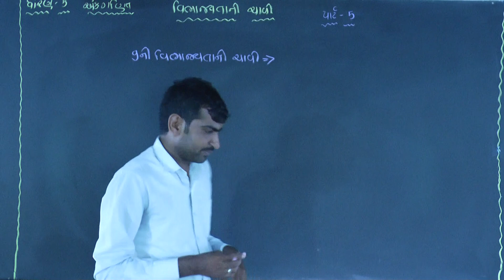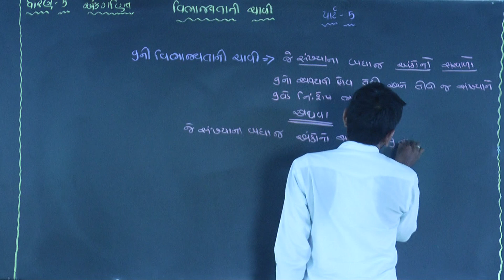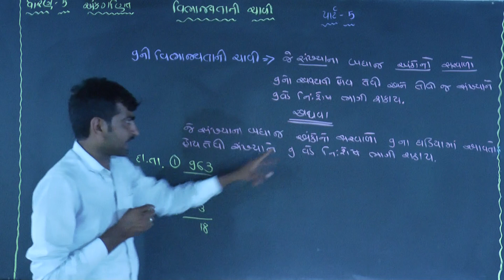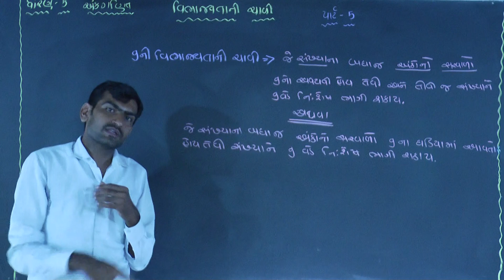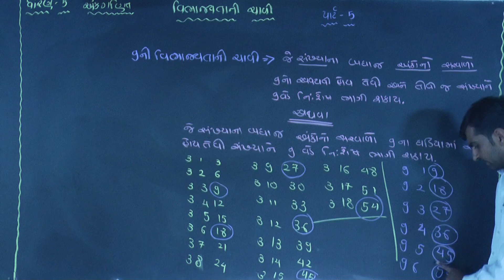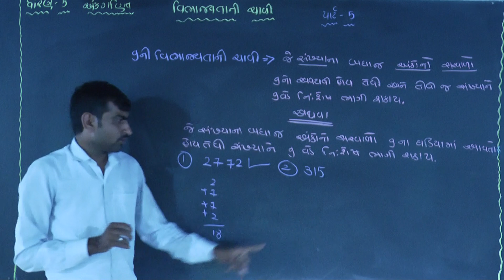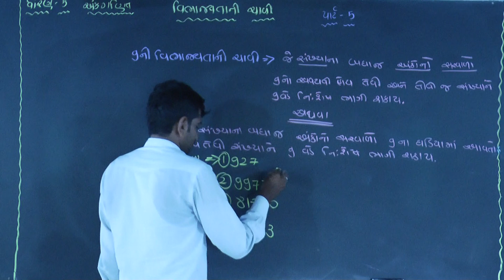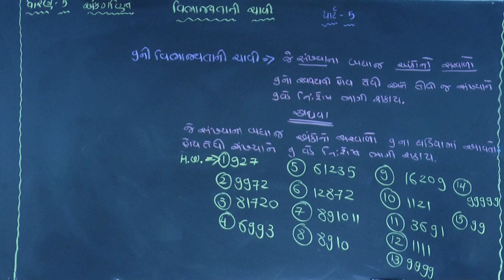JNV//જવાહર નવોદય પ્રવેશ પરિક્ષા ધો-૬//JAVAHAR NAVODAY ENTRES EXAM CLASS 6// 9 ની વિભાજ્યતાની ચાવી